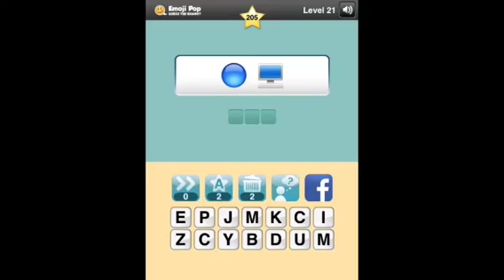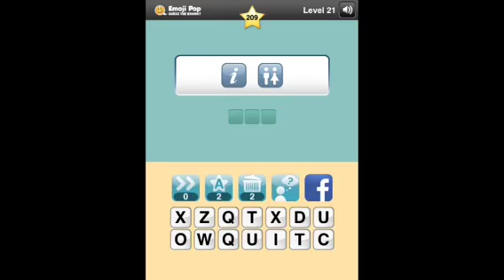Emoji Pop - Guess the Brand - Level 21 Answers 200-209